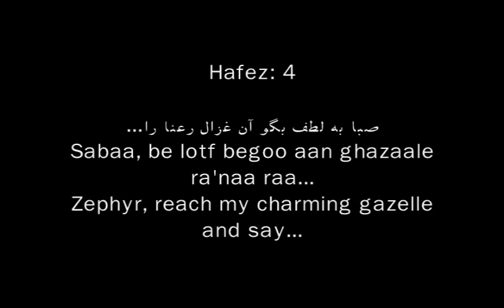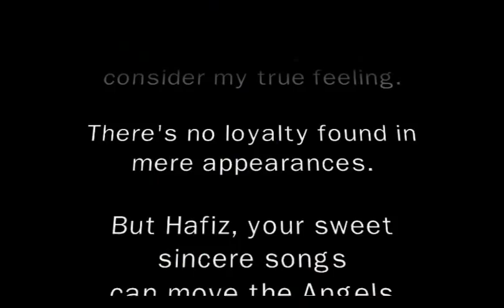Farsi / Persian Literature: Hafez Poem in Farsi and English (Ghazal 4)